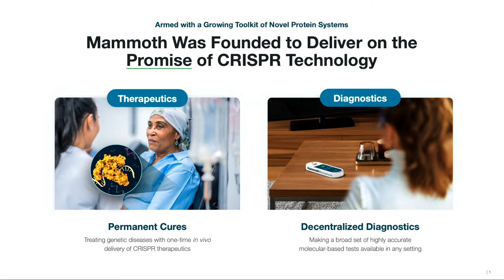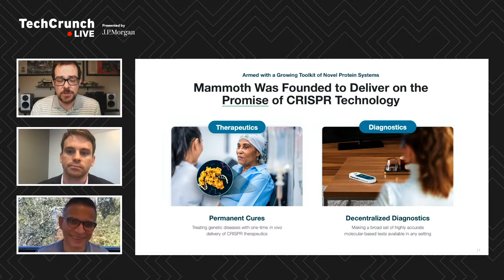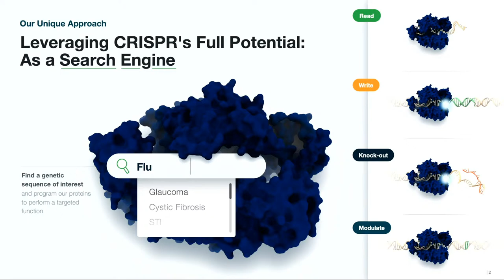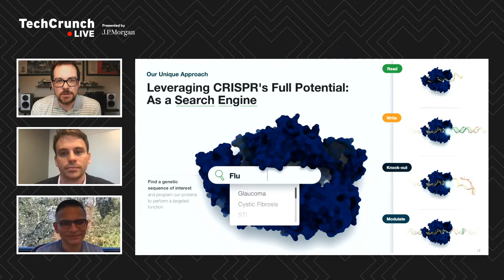Raising cash for bioscience with Trevor Martin (Mammoth Biosciences) + Ursheet Parikh (Mayfield)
Trevor Martin started Mammoth Biosciences with the goal of using the revolutionary technology CRISPR to diagnose and cure diseases. The Stanford grad raised $268.12M to advance this goal, but like so many other companies, it all started at an accelerator. Hear from Martin and early investor, Ursheet Parikh on how Mammoth Biosciences secured early financing and won the support of Mayfield and CRISPR-co-inventor Jennifer Doudna.